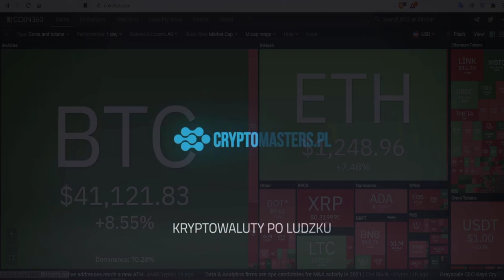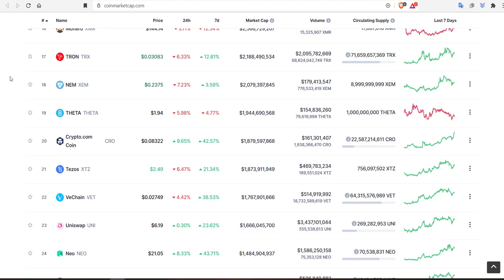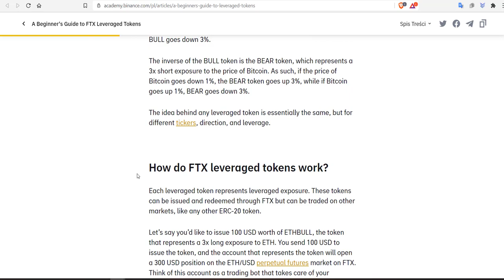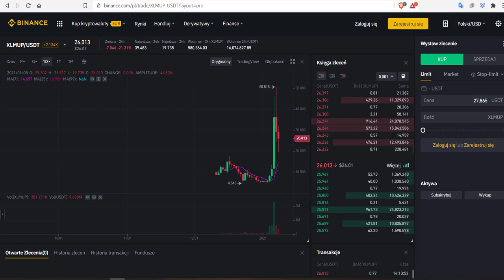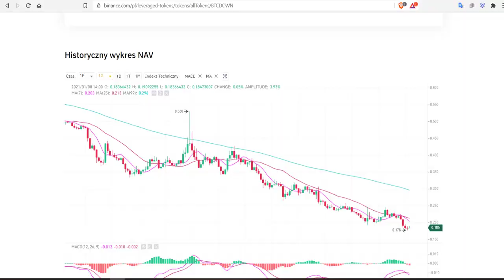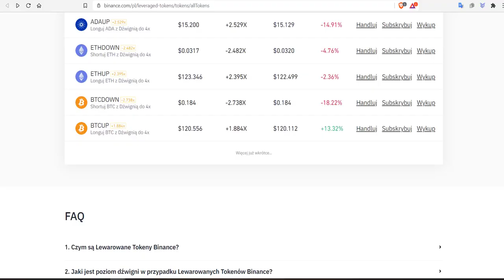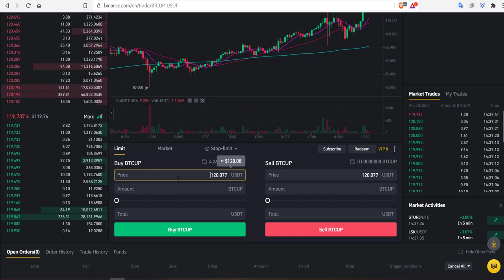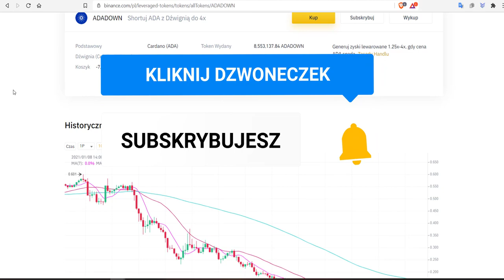BTCUP BTCDOWN CZYLI TOKENY LEWAROWE NA BINANCE - JAK SZYBKO ZAROBIĆ?